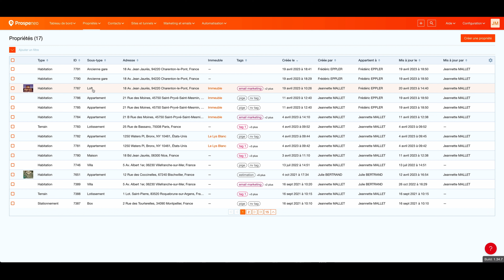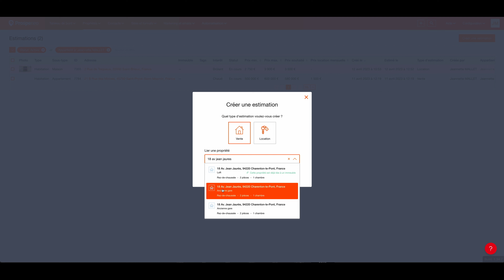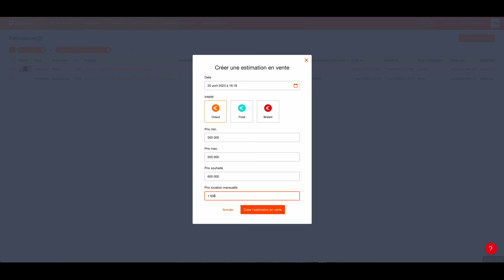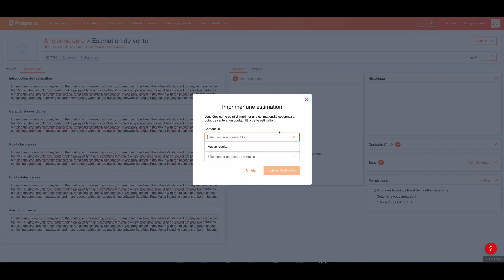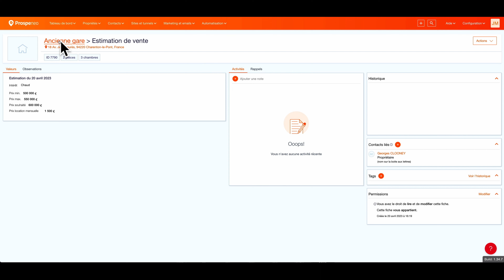Créer une estimation sur Prospeneo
Nous allons voir dans cette vidéo comment créer une estimation sur Prospeneo

Si vous souhaitez plus d'information, merci de lire les articles du centre d'aide de Prospeneo en dessous

Le support Prospeneo a pour objectif de vous aider à intégrer du marketing digital immo en complément de votre activité immobilière. Et vous familiariser avec l'utilisation des tunnels de vente, des formulaires, des emails marketing, une appli mobile pour récolter vos données sur le terrain. Que vous soyez débutant ou confirmé, le centre d'aide est fait pour vous guider pas à pas dans la maitrise des tunnels de vente, de l'email marketing. N'hésitez pas à nous solliciter si vous avez la moindre question que ce soit sur l'utilisation ou la stratégie.

Envie d'intégrer de la prospection digitale dans votre business immobilier ?Demandez votre test GRATUIT de 14 jours à Prospeneo

Vous avez une question ? vous êtes bloqués sur une fonctionnalité, vous constatez un dysfonctionnement ou vous souhaitez tout simplement nous faire part d'une évolution

Envie d'en apprendre plus sur la stratégie, la prospection digitale, les tunnels de vente ! Vous souhaitez découvrir les recettes pour faire grossir votre business immobilier à l'ère du digitale et de l'IA